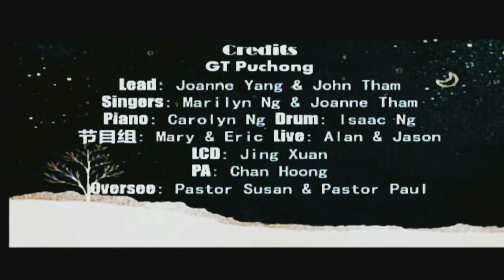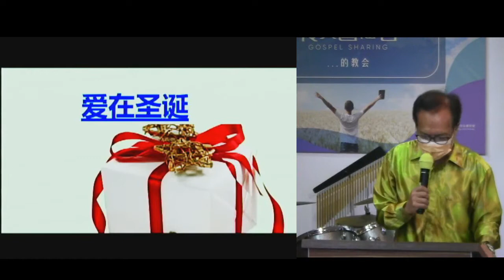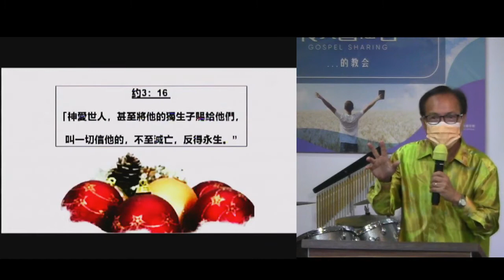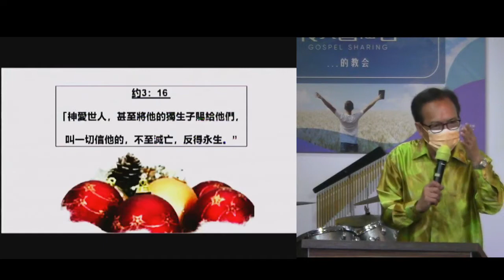蒲种喜信堂 圣诞聚会 25.12.2021 · 爱在圣诞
信息主题 · 爱在圣诞
特别讲员 · 廖国华牧师

敬拜赞美
1． 普世歡騰 Joy to the World
Copyright Public Domain / 詞：Isaac Watts　曲：George Frederick Handel
2． 最美的禮物 The Most Precious Gift
詞/曲：游智婷 Sandy Yu, 胡本琳 Mimi Hu
3． 一件禮物  A Gift
作詞: 葉薇心 作曲: 吳文棟